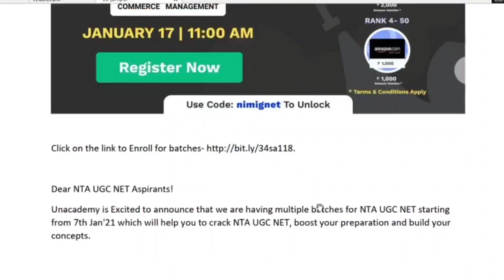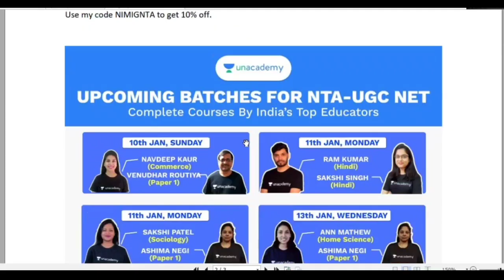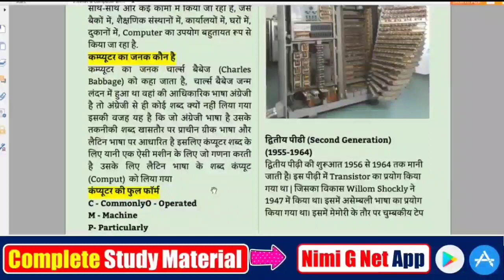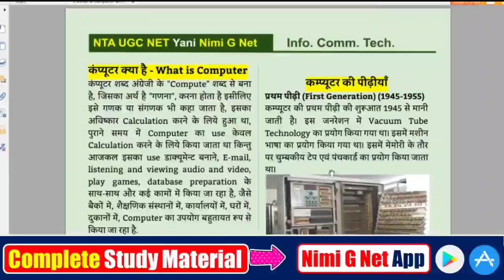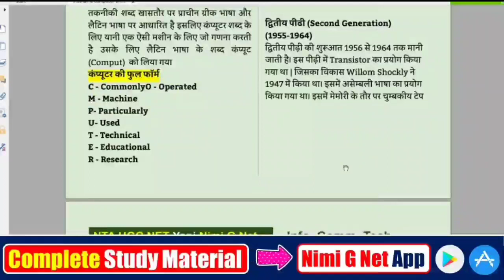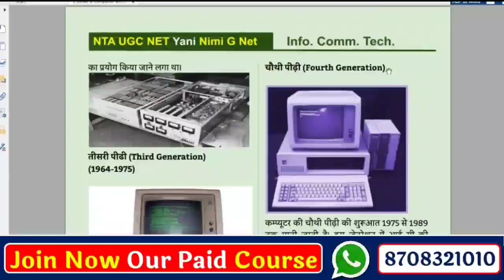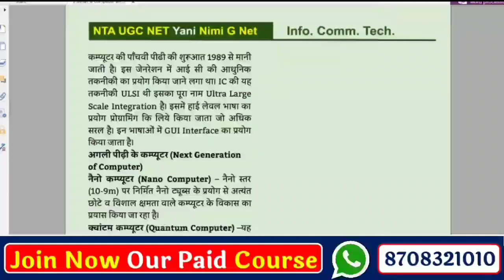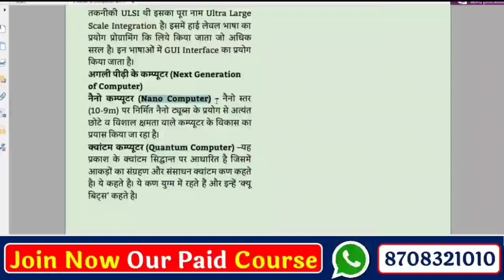Nta Ugc Net II Paper 1st ICT II What Is Computer And Its Generation